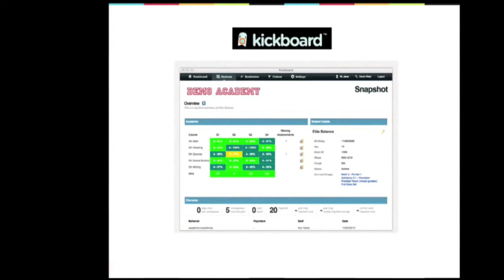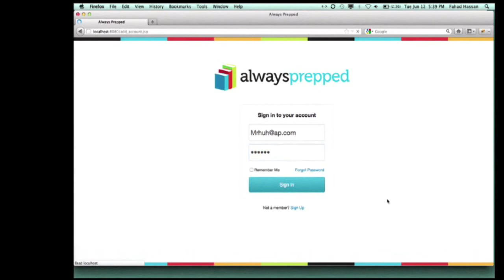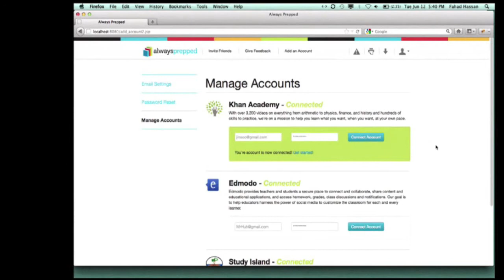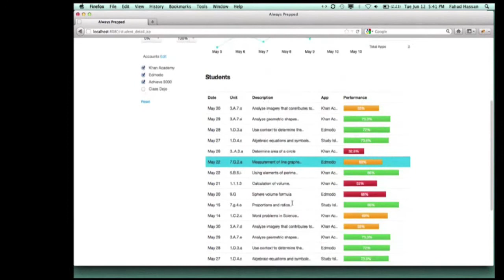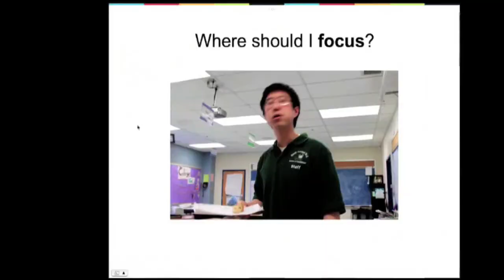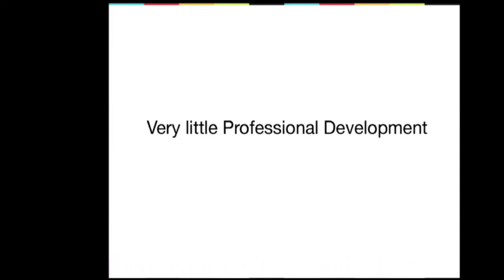ap launch fahad talk